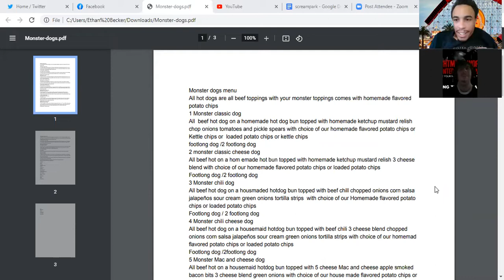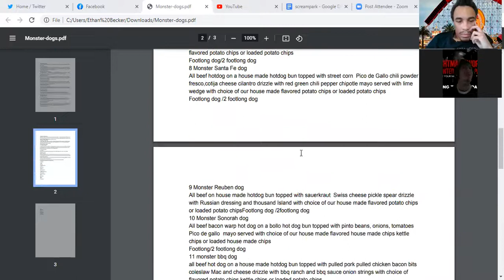Interview: Joey Ruscica On His Nightmare World Haunted Screampark Coming in 2026!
In this interview I interview a brilliant young man who has an idea for a mini park filled with year round haunted mazes! He is also looking for creative people to add to his growing team particularly artists to draw up some concept art for him!

Check out their social media pages!